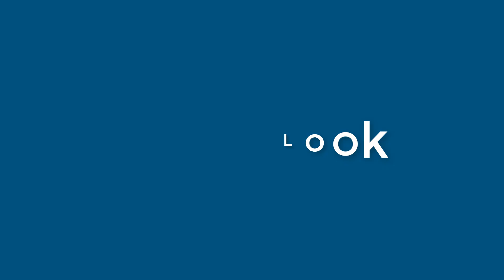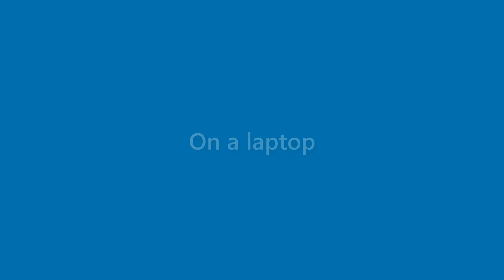Bernice Dunlap - appearance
Name Look - Bernice Dunlap - appearance. In this video we present "Bernice Dunlap" name look and feel in various scenarios.
This video will cover:
How does "Bernice Dunlap" look as a personal letterhead?
How does "Bernice Dunlap" look on a business card?
How does "Bernice Dunlap" look on a computer/laptop screen?
How does "Bernice Dunlap" look with different background colors?
How does "Bernice Dunlap" look with various fonts?